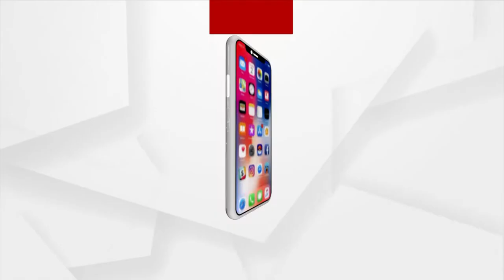ଶିକ୍ଷା, ସ୍ୱାସ୍ଥ୍ୟ ଓ ଗମନା ଗମନ ଭଳି ମୌଳିକ ଶୁବିଧାରୁ ବଞ୍ଚିତ ମାଲକାନଗିରି ଜିଲ୍ଲା ବାସୀ ।